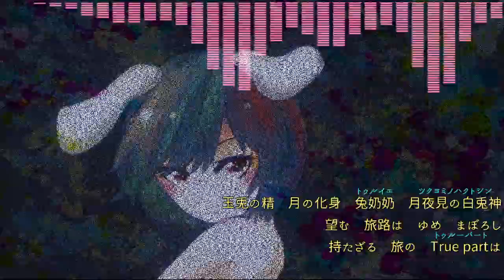【東方ヴォーカルアレンジ】フロム・ロスト・トゥ・エギゼキストラ【妖怪宇宙旅行】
＊＊＊YouTube上において、私の音楽は音量が著しく下げられてしまいます。
私の音楽は適度に大きな音量で楽しむのが醍醐味となる作風ゆえ、
十分な音量で聴けない場合、ニコニコ動画で視聴することをオススメします。
YouTube用に音圧を調整し直すのは大きな手間であるため、ご容赦ください。＊＊＊

月都追走曲。

を元にアレンジを製作させていただきました！
いつか(数年以内)出るはずの依姫ちゃんアルバムに収録予定です。

マッコ屋、過去アルバム全部iTunesや各種サブスクあるよ！
iTunes、AppleMusic、YouTubeMusic、Spotifyで「マッコ屋」で検索しよう！

原曲　『妖怪宇宙旅行』
　　　『衛星トリフネ』『竹取飛翔』
　　　『少女綺想曲』『ホイールオブフォーチュン』『兎は舞い降りた』
　　　『九月のパンプキン』『狂気の瞳』『綿月のスペルカード』『お宇佐さまの素い幡』『永遠の春夢』
　　　『千年幻想郷』『ヴォヤージュ1970』『東方妖怪小町』/ZUN(上海アリス幻樂団)
　　　　……どこでどれが使われているかわかるかな？

アレンジ原案・詞　イノキシアの人(蟾兎霊玉MASON)
編曲・歌・コーラス・絵　M@coSAKi(マッコ屋)

下記からDLできます。